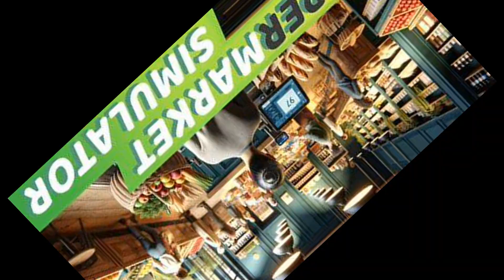Perbesar Ruangan Kembali Seharga $132.000 - Supermarket Simulator Indonesia - Part 59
Yukk kita saksikan gameplay dari game "SUPERMARKET SIMULATOR" !!!